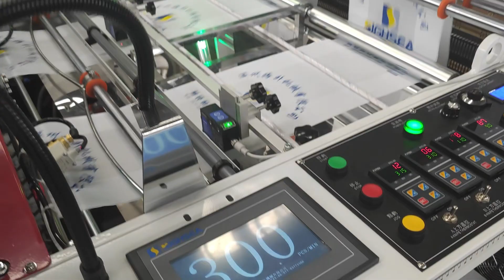HSCG 450X2 Ultra High Speed Plastic T Shirt Bag Vest Bag Super Market Bag Grocery Bag Making Machine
1.Servo motor: Yaskawa
2.Bag-making speed: 300pcs/min*1 line
3.Bag Material:HDPE/ LDPE/ LLDPE/Biodegradable
4.One-line production
5. System stability
6. Easy and simple to handle
7. One year for warranty